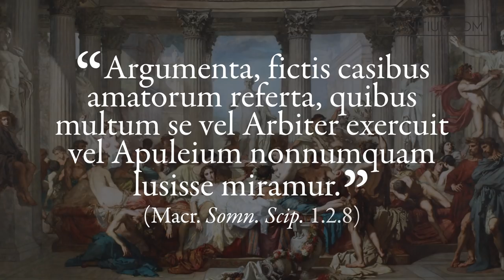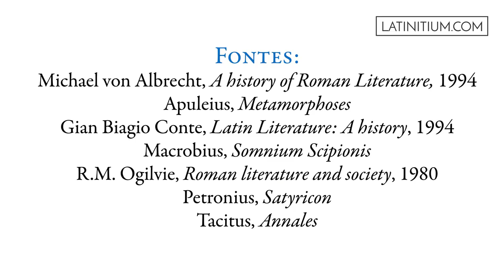Petronii vita et opera (video in Latin) | Life and works of Petronius | Learn Latin | #56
This time we tackle Petronius, author and style guru to emperor Nero. Learn about his life, his works and much more, all in Latin!

Don't forget to join us @ for more video, audio and a great community.